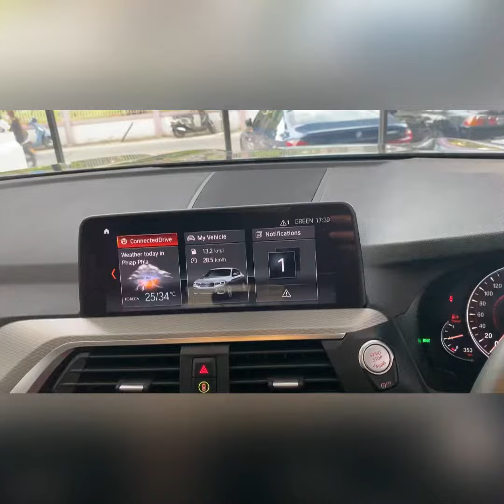SUV สปอร์ต! BMW X4 20d xDrive M Sport - G02 ปี 2019 เลขไมล์เพียง 31,096 กม.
แนะนำ บีเอ็มมือสอง SUV สปอร์ต BMW X4 20d xDrive M Sport - G02 ปี 2019 เลขไมล์น้อย 31,096 กม. ชุดแต่งแท้จากโรงงาน สวย หรูหรามีระดับ เครื่องยนต์ดีเซล 2.0 ลิตร Twin Power Turbo 190 แรงม้า

ราคาพิเศษ 3,190,0000 บาท ( ออกป้ายแดง 4,069,000 บาท )
พร้อม BSI ต่อเนื่องถึง 29/04/2025 หรือ 120,000 กม.